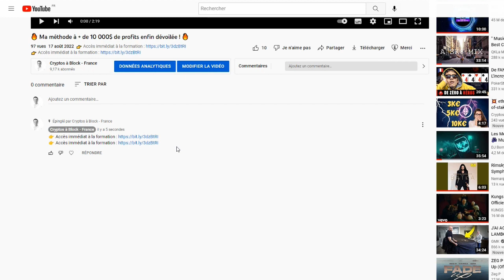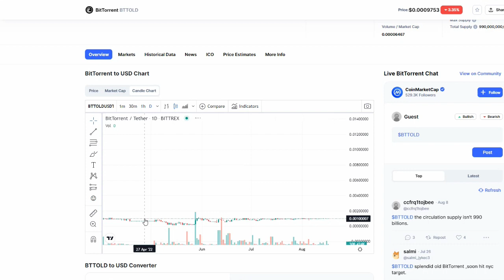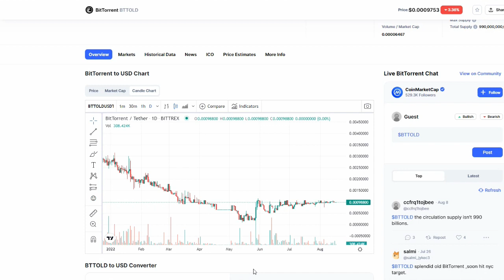💥 btt crypto : Des signes explosifs 💥